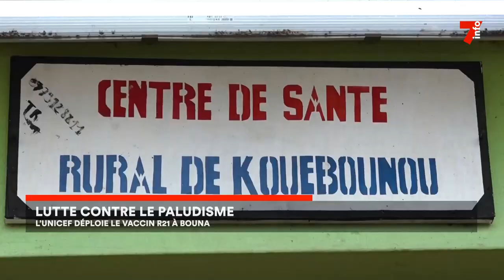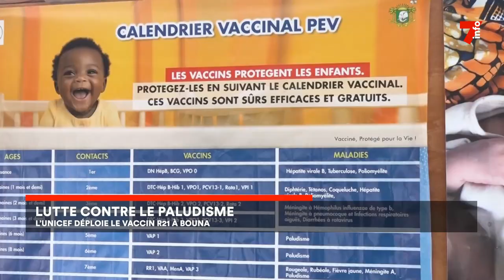Lutte contre le paludisme : l'UNICEF déploie le vaccin R21 à Bouna